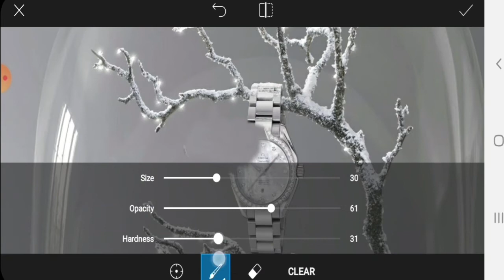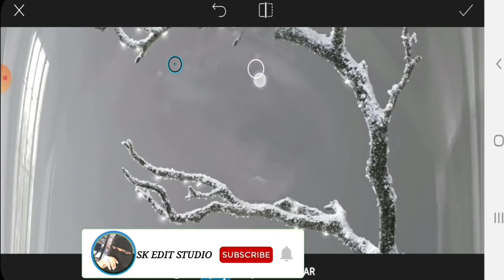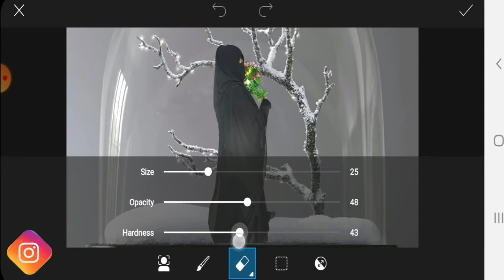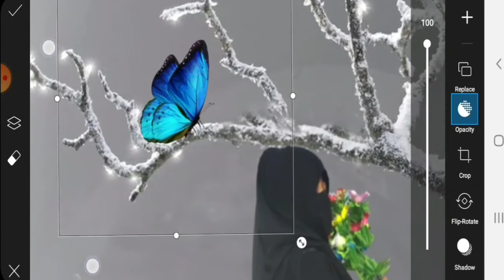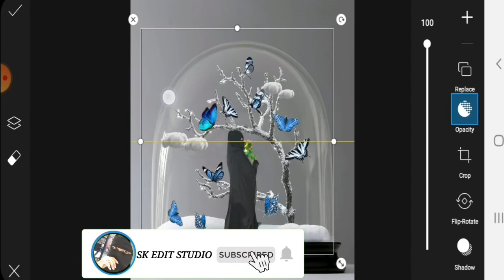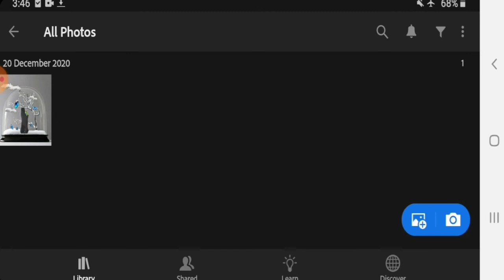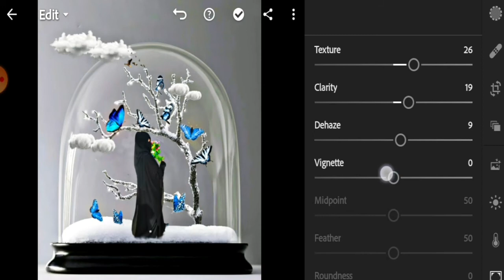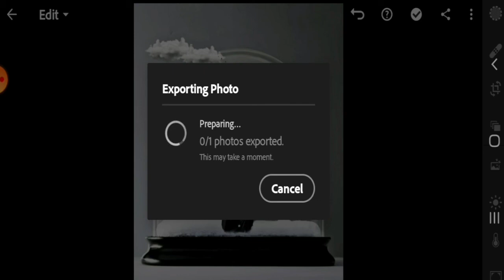Snow globe creative editing in picsart|Picsart editing tutorial-SK EDIT STUDIO